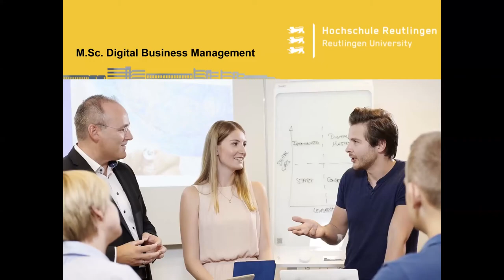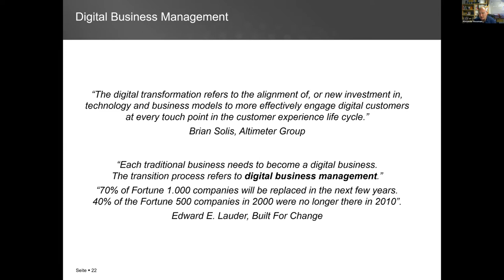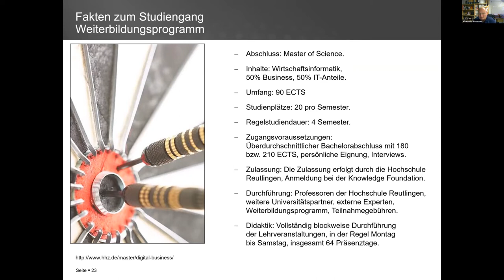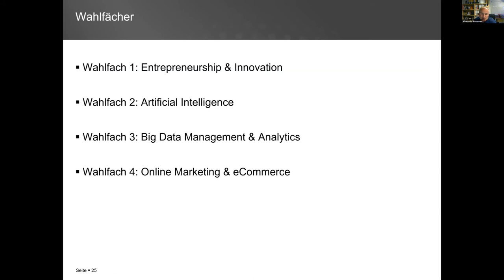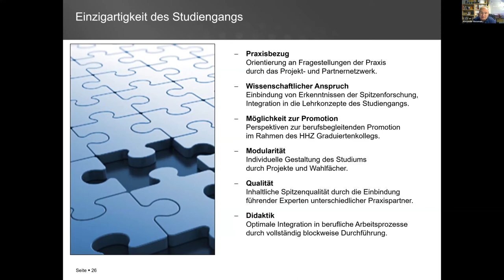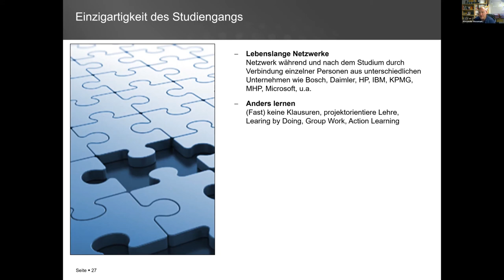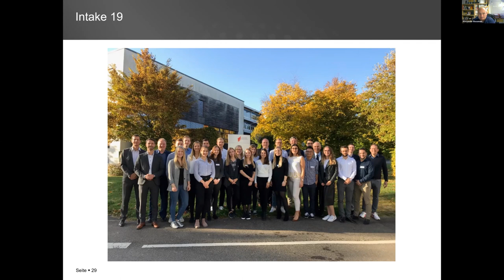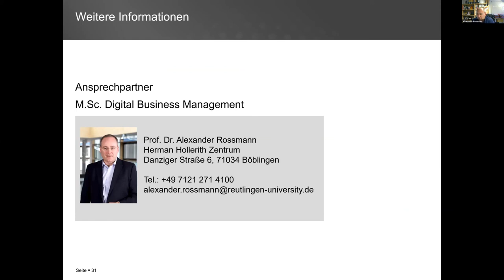InfoTag 05.05.2020: Masterstudium "Digital Business Management" (DBM)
InfoTag des HHZ am 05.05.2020: Vorstellung des Masterstudiums "Digital Business Management" (DBM)